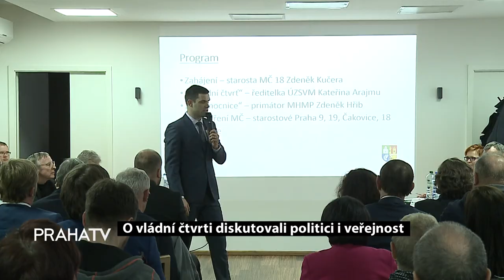O vládní čtvrti diskutovali politici i veřejnost